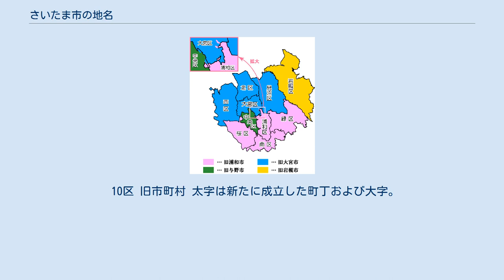さいたま市の地名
さいたま市の町・字
埼玉県の町・字の一覧記事
日本 」 関東地方 」 埼玉県 」 さいたま市 」 さいたま市の地名 さいたま市の地名（さいたましのちめい）では、埼玉県さいたま市の地名の変遷と、現在の市内の地名の状況を記述する。
 ここでは、2021年4月時点での各区の町・字の概要を記す。
 西区 西区は、東部・西大宮駅北側・荒川右岸以外は多くが大字である。
プラザでは住居表示が実施されている。
 北区 北区は、大半の地区で町名地番変更が実施されて町丁となっているが、河川敷や線路敷に大字が残存している。
なお、市内10区で唯一住居表示実施地区が存在しない。
 大宮区 大宮区は、1982年に大字が消滅した。
大原六丁目・七丁目では住居表示が実施されている。
 見沼区 見沼区は、北部は町丁が多い。
南部は大字が多いが、町丁も点在する。
春野一丁目 - 三丁目では住居表示が実施されている。
 中央区 中央区は、大字上落合と大字下落合が残存する他は、町丁となっている。
町丁は、新都心と鈴谷一丁目・二丁目を除いて住居表示が実施されている。
 桜区 桜区は、南部・東部は町丁となっており、北部・西部と荒川河川敷は大字となっている。
町丁はすべて住居表示が実施されている。
 浦和区 浦和区は、三崎以外は町丁となっている。
 南区 南区は、大字円正寺・大字大谷口・大字太田窪・大字堤外・大字広ヶ谷戸以外は町丁となっている。
 緑区 緑区は、西部に住居表示実施済みの町丁が、東浦和駅北側と浦和美園駅・東川口駅周辺に区画整理によって成立した町丁（住居表示未実施）があり、それ以外は大字となっている。
 岩槻区 岩槻区は、岩槻駅周辺に住居表示実施済みの町丁が、東岩槻駅周辺と浦和美園駅東側に区画整理によって成立した町丁（住居表示未実施）があり、それ以外は大字となっている。
 旧浦和市が行った町名変更には、大字○○から○○町が成立した後、住居表示実施により○○一丁目といった町丁が成立したパターンと、大字○○から住居表示実施により○○一丁目といった町丁が成立したパターンの2種類がある。
 旧大宮市では、1950年代後半以降、町名地番変更により町丁が成立している。
元の大字や小字に「町」をつけて新たな町名とするパターンが多い。
 市全体でみると、大字名に由来した町名が多いが、井沼方・木曽良など消滅した地名もある。
浦和市油面、浦和市西浦和（1976年 - 1978年）など、短期間だけ存在した地名もある。
 飛び地は、一点を除いて上尾市と川越市に囲まれている西区大字宝来の飛び地（上尾市大字平方の飛び地も隣接）、春日部市大字花積および大字道口蛭田に囲まれた岩槻区諏訪一丁目・大字表慈恩寺の飛び地がある。
市内での大字の飛び地は、荒川の河川敷内、特に上江橋北側と秋ヶ瀬公園付近に多い。
なお、西区塚本町・湯木町などは、荒川に架かる治水橋で対岸につながっているのみで、事実上の飛び地のようになっている。
 区画整理事業の換地処分が行われた翌日に町名地番変更が行われ、町丁が新設される場合。
以下に、さいたま市発足後の例を挙げる。
 旧浦和市・旧与野市・旧岩槻市の町丁は、多くが住居表示実施により成立したもの。
旧大宮市はプラザ・春野一丁目 - 三丁目以外は町名地番変更により町丁が成立している。
なお、さいたま市発足後に住居表示実施により成立した町丁は存在しない。
 さいたま市は浦和市・大宮市・与野市・岩槻市が合併して誕生した、比較的新しい自治体である。
かつては笹目領（佐々目郷）、植田谷領、木崎領、与野領（与野郷）などに属していた。
 明治の市町村合併により、旧村名が大字となり、市域のすべてが大字だった。
浦和・大宮・与野の3市は北足立郡に、岩槻市は南埼玉郡に属したという歴史的な違いもある。
その後、開発・区画整理や住居表示実施に伴い町丁への変更が進められてきた。
 10区 旧市町村 太字は新たに成立した町丁および大字。
個々の地名の変遷は、各町名記事を参照。
なお、若干の境界変更や編入は省略した。
 1949年以前 1950年から1999年 2000年以降